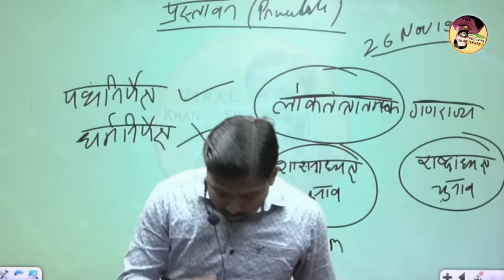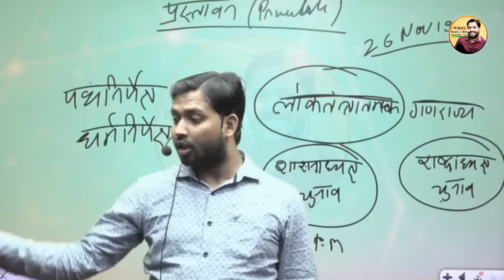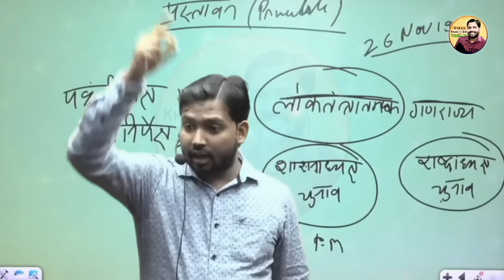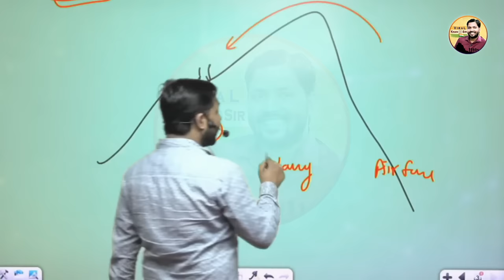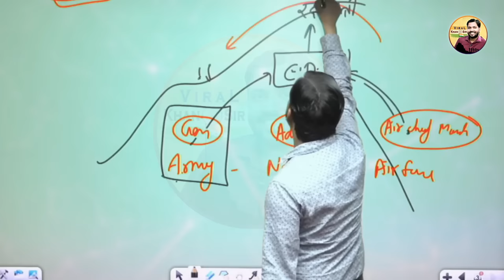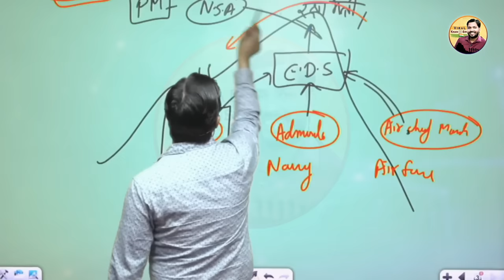सेना प्रमुख (CDS) की पावर देख दंग रह जाओगे